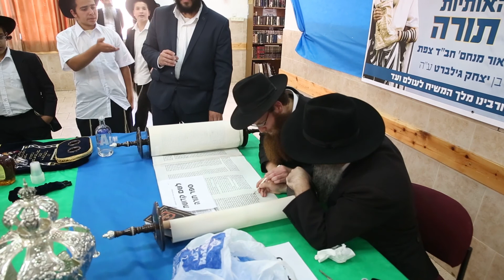הכנסת ס''ת לת''ת אור מנחם צפת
הכנסת ס''ת ראשון לת''ת אור מנחם צפת, כ סיון תשע''ז
הכנסת ספר תורה מיוחדת ושונה, שכל כולה זה רק ילדים!!